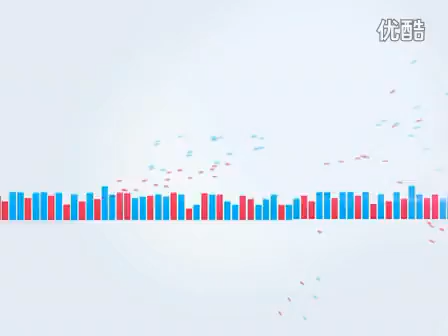嘉年华空降世博园 狂欢浪潮一触即发